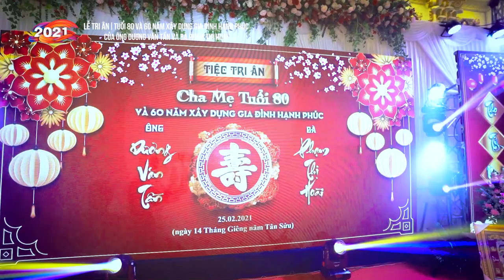Hiếu đạo - NSƯT Đình Cương hát || Mừng thọ ông Tần bà Hoài La Xuyên tuổi 80